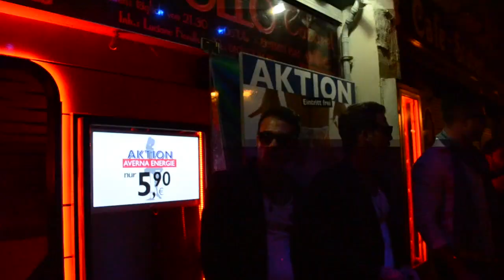SUPERSTAR // Cito54 & Flex54 [Official Music Video]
Recorded by Bulletproof Studios Aux
Mix & Master by Bulletproof Studios Aux